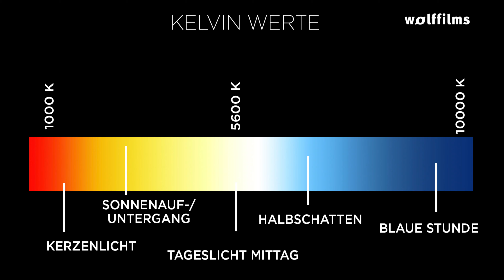Kinoreife VIDEOS drehen mit dem SMARTPHONE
Filmen wie ein Profi mit deinem Smartphone!